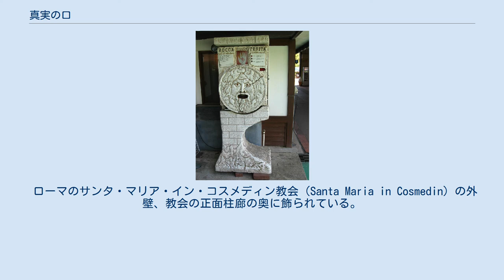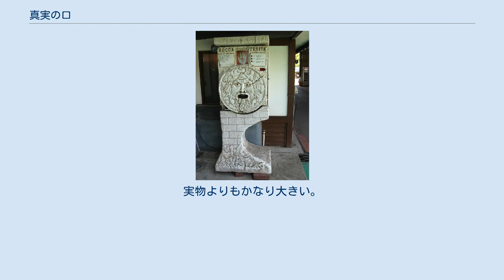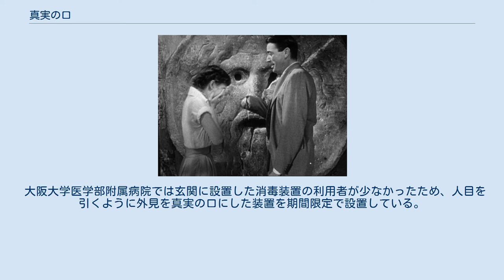真実の口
真実の口 ローマの休日 真実の口をモチーフにした業務用占い機（高尾山中腹にて） サンタ・マリア・イン・コスメディン教会 獅子浜ビーチの真実の口 真実の口（しんじつのくち、イタリア語: Bocca della Verità（ボッカ・デラ・ベリタ））は、ローマにある石の彫刻である。
 ローマのサンタ・マリア・イン・コスメディン教会（Santa Maria in Cosmedin）の外壁、教会の正面柱廊の奥に飾られている。
元々はフォロ・ボアリオ地区の寺院内にあった集水器の覆いであったと考えられている。
刻まれている顔は海神オーケアノスのものとされる。
 手を口に入れると、偽りの心がある者は、手を抜く時にその手首を切り落とされる、手を噛み切られる、あるいは手が抜けなくなるという伝説がある。
 映画『ローマの休日』では、グレゴリー・ペック扮する新聞記者のジョーがオードリー・ヘプバーン演じるアン王女を驚かそうとして、伝説に基づき悪ふざけで「真実の口」に手を入れて、抜けないという演技をした。
このときうぶな王女はそれを真に受け、恐怖のあまり叫び声を上げ、あげくに泣き出してしまった。
 この『真実の口』をモチーフにした業務用占い機がイタリアで製造された（日本語版もある。音声合成も内蔵されているが、台詞はイタリア語のまま）。
口の中にスキャナーがあり、手を挿し入れる事で手相を占い、その結果はプリントアウトされるという仕組みである。
 複製品がローマの三越店内にあり、日本からの観光客を中心に写真撮影をしている風景がたびたび見られる。
日本国内でも多数のレプリカが存在している。
神奈川県小田原市の小田原駅前東通り商店街や、大阪市都島区の新京橋商店街（しん きょうばししょうてんがい）の入り口にもレプリカが設置されている。
実物よりもかなり大きい。
大阪には他にも複数箇所に真実の口レプリカが存在するようである。
西伊豆沼津市の獅子浜ビーチの海底にもレプリカが設置されており、ダイバーの人気を集めている。
 大阪大学医学部附属病院では玄関に設置した消毒装置の利用者が少なかったため、人目を引くように外見を真実の口にした装置を期間限定で設置している。
 地獄の口 類似したものとして、ヴィテルボ郊外の怪物公園(Parco dei Mostri)には、地獄の口という人が入れる大きさのものがある。